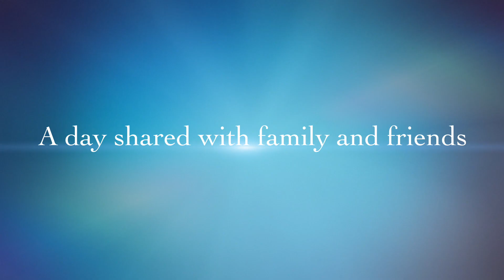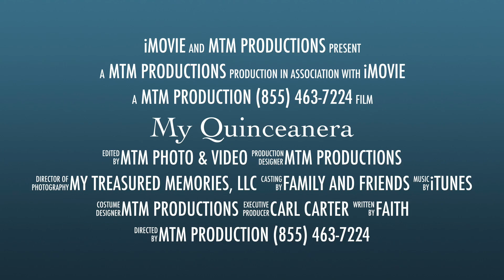My Quinceanera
This video is about My Quinceanera